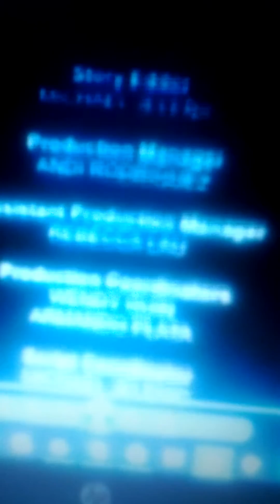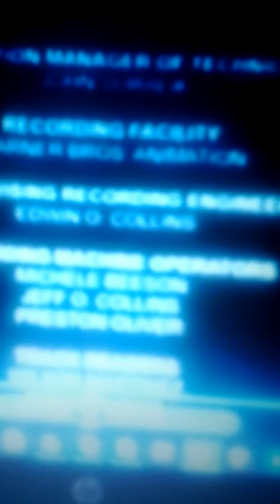The Batman vs. Dracula Ending With Slow Playback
Warner Bros. Animation and DC Universe By Batman Animated Movies With The Batman vs. Dracula Animated Movie With Ending